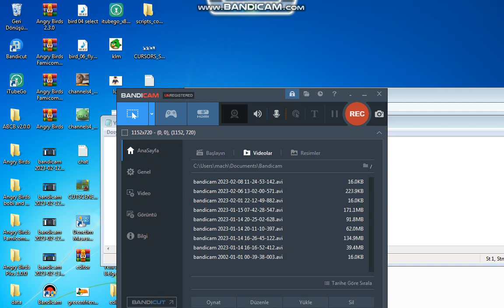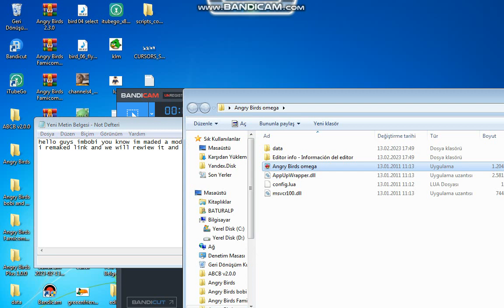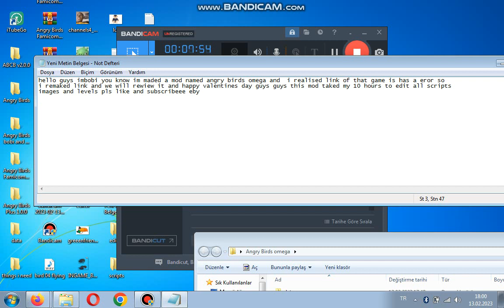rewiewing my mod named angry birds omega link is in the depscription